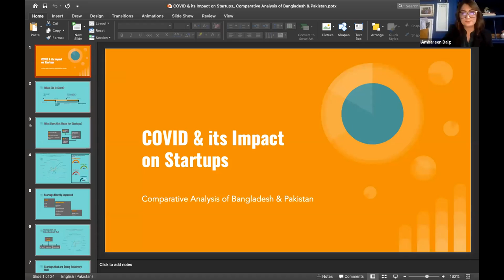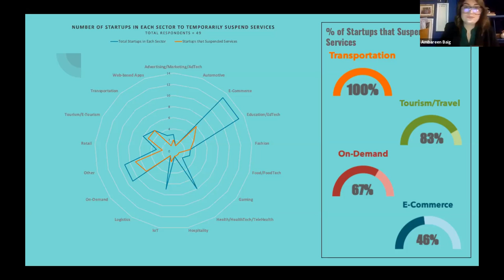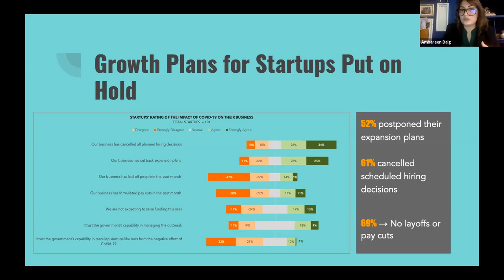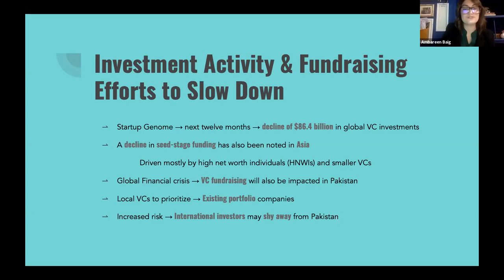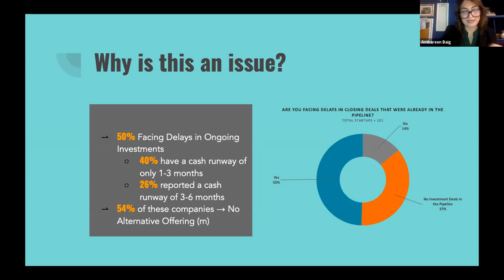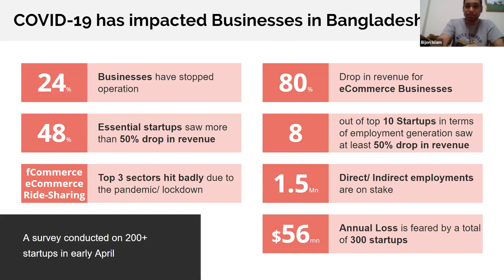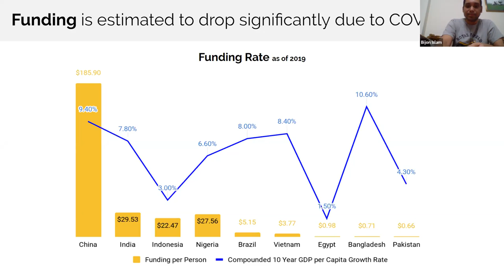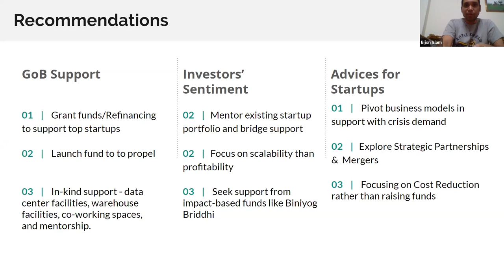COVID-19 & Startups: Looking at the Data Backed Impact on Pakistan & Bangladesh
This webinar took place on Thursday April 30, 2020.
Speakers:
Tina Jabeen, Investment Advisor, Startup Bangladesh
Muneeb Maayr, Founder, Bykea (Pakistan)
Bijon Islam, CEO, LightCastle Partners (Bangladesh)
Ambareen Baig, Insights Lead, Invest2Innovate (Pakistan)
Kalsoom Lakhani, Founder/CEO Invest2Innovate (Moderator)